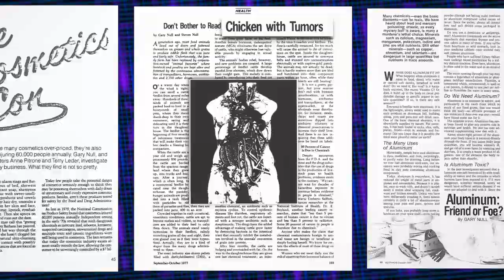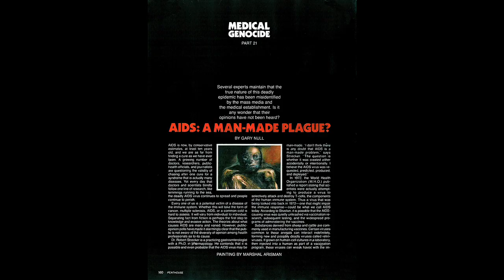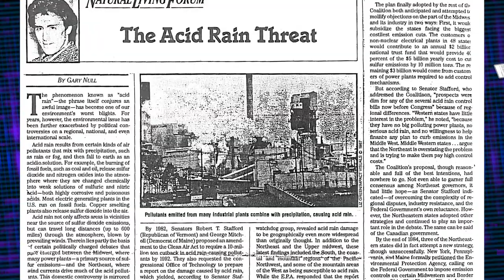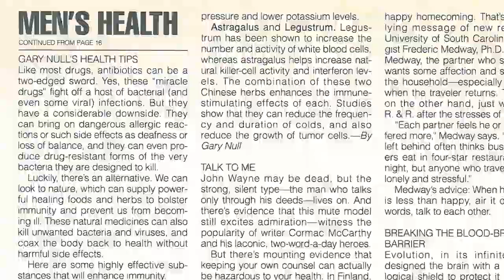Gary Null Investigative Journalism Bio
Gary Null is one of the most important and influential investigative journalists of our time. This bio showcases the breadth of his journalistic work.